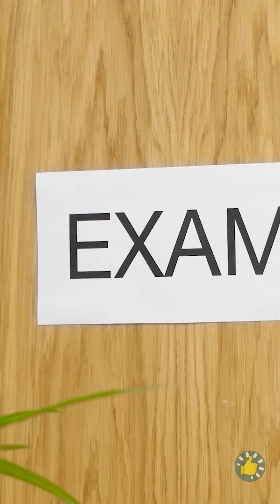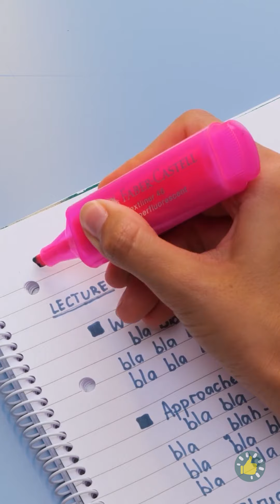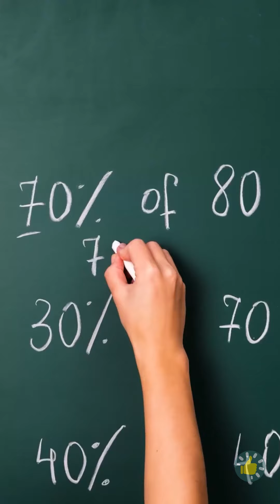Ide & Kerajinan Tangan Pelangi DIY yang Keren dan Mudah untuk Perlengkapan Sekolah